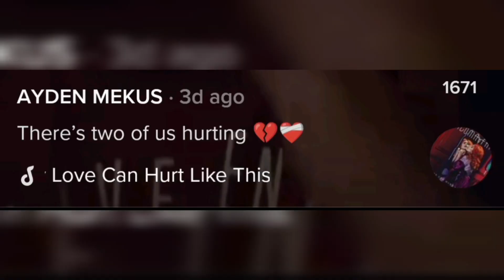Ayden Mekus REVEALS THAT He Misses Jaime Adler?! 😱💔 **With Proof** | Piper Rockelle tea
This video is about JADEN (Jaime Adler & Ayden Mekus).

Nophie,
Piper Rockelle,
Gavin Magnus,